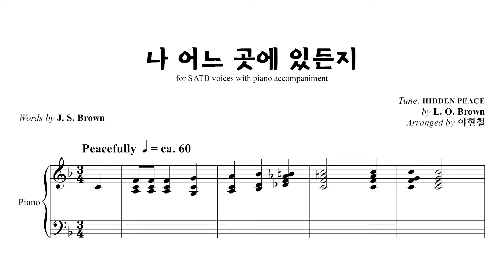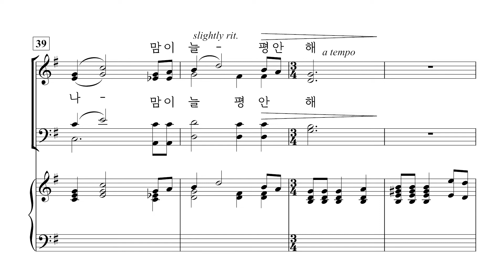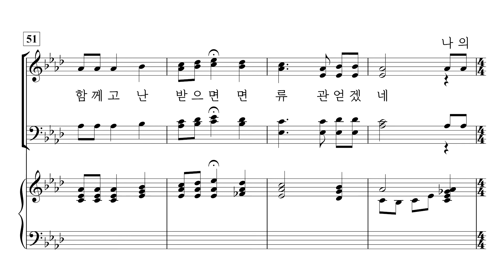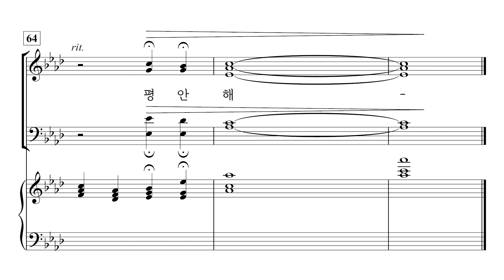[중앙아트] ' 내 주 예수 주신 은혜' 17. 나 어느 곳에 있든지 - 테너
17. 나 어느 곳에 있든지 – 이현철 편곡